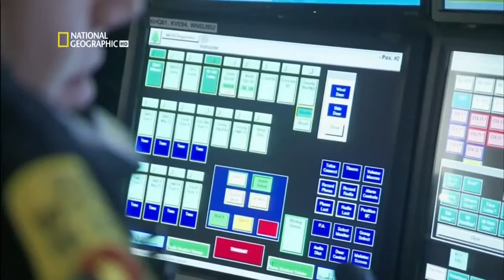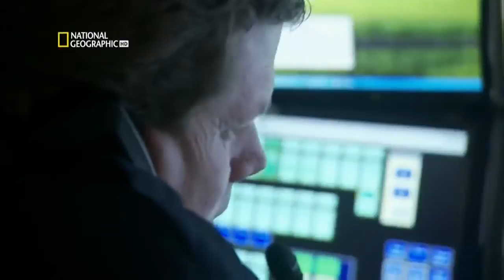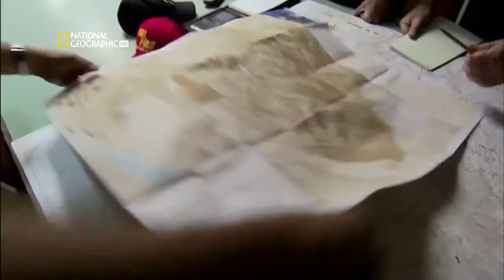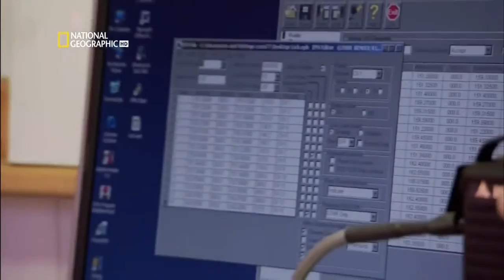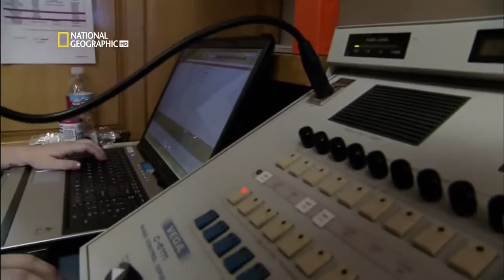Взгляд изнутри Операция лесной пожар Документальные фильмы National Geographic HD